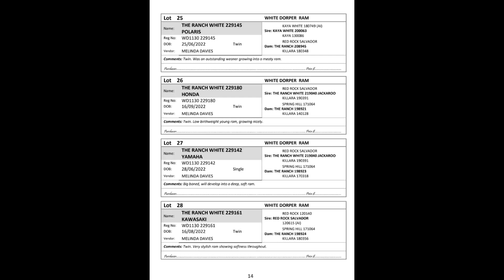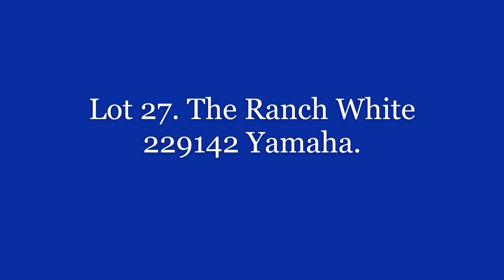2023 BreedElite DSSA QLD Sale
Full video of our lots for the 2023 Dorper & White Dorper Sale at St George
Lot 25-28